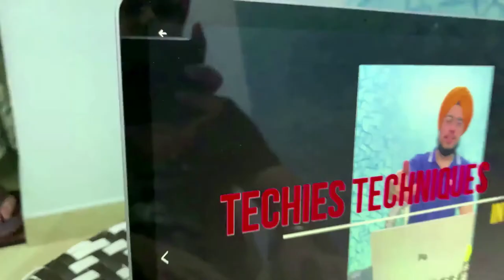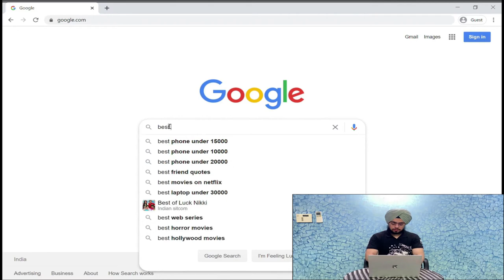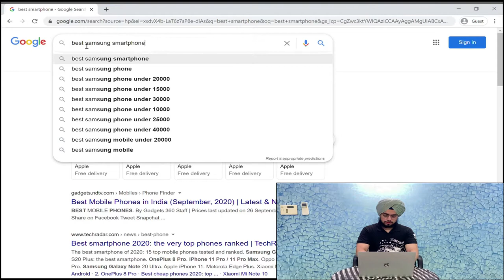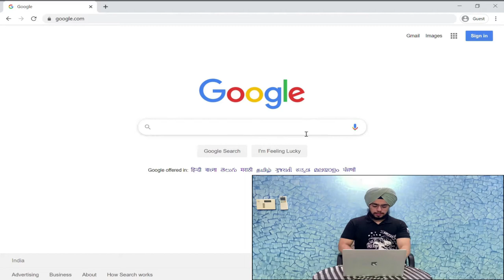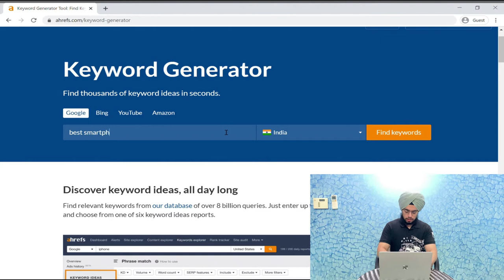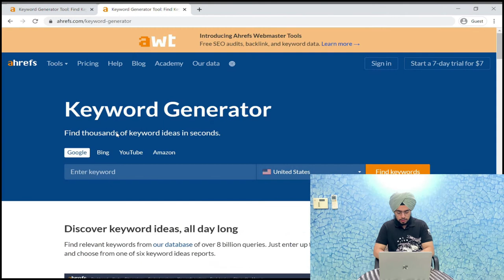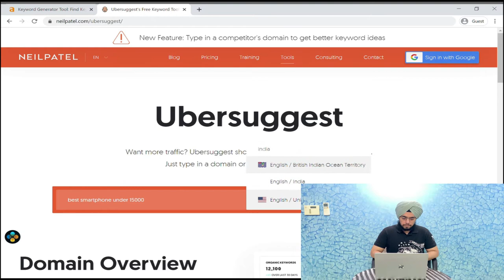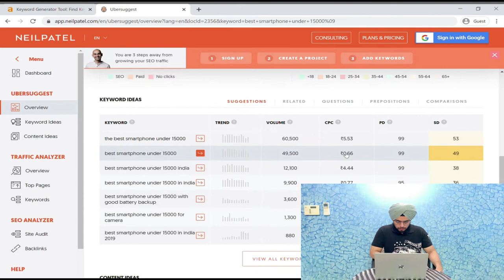How to do Keyword Research for Blog Free | Keyword Research kaise kare | Increase traffic on Blog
In this video, I am sharing best techniques to do free Keyword Research for Blog, which will help you to increase website or blog traffic by ranking no. 1 on google.  There is no need to buy paid ahrefs tools as you can use KEYWORD GENERATOR for free.